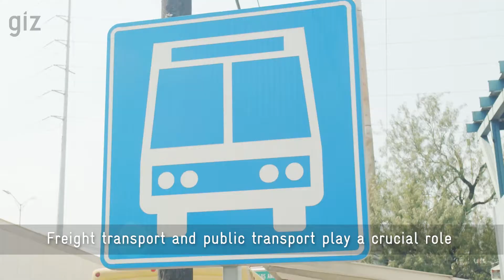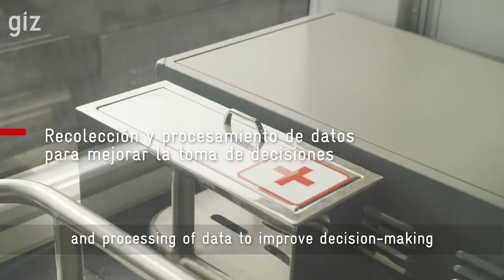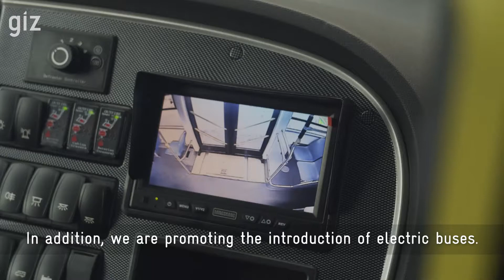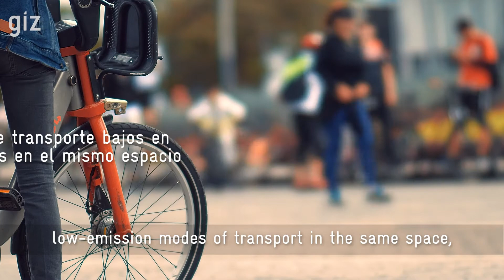Transporte y movilidad sustentable en México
Te explicamos por qué el transporte de carga, el transporte público y la movilidad no motorizada juegan un papel crucial para reducir las emisiones contaminantes en México, así como el trabajo de la GIZ México en estos temas.